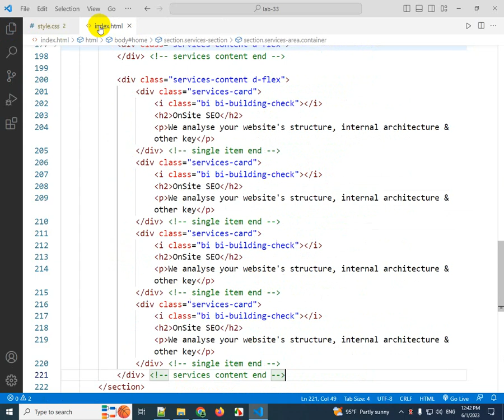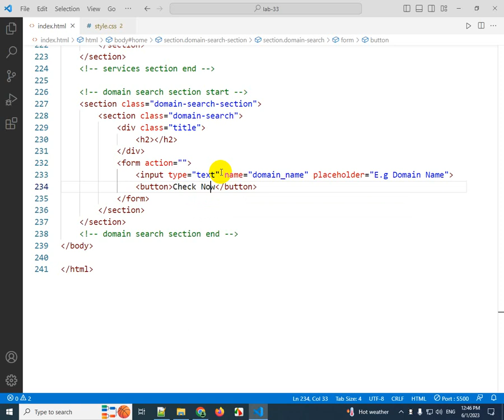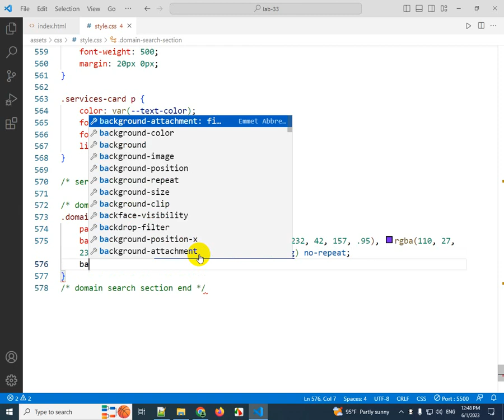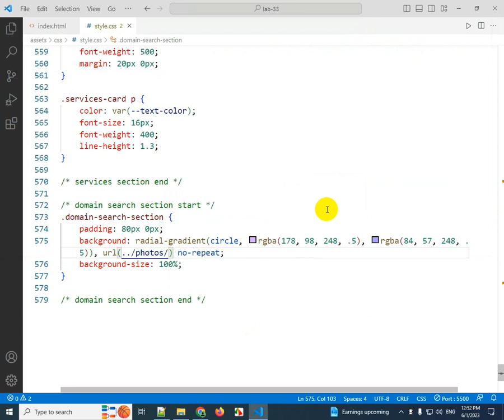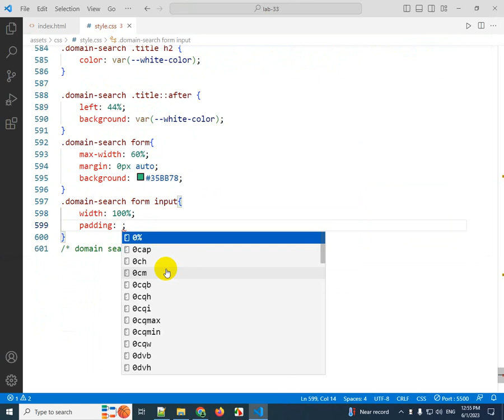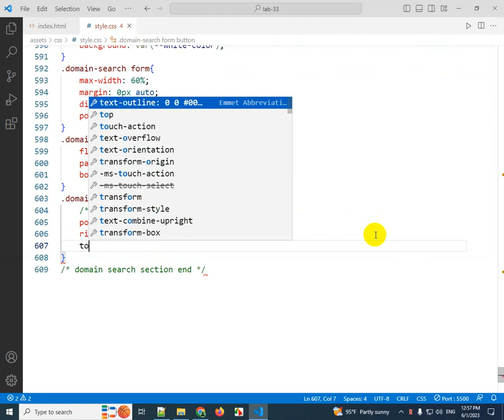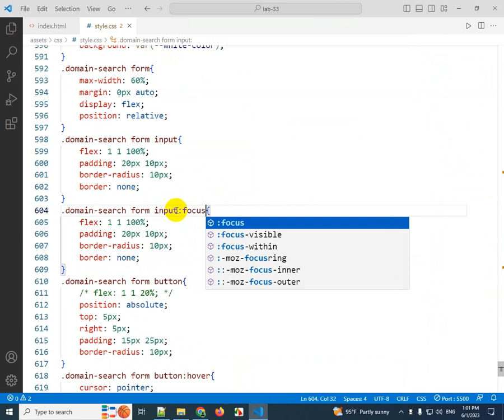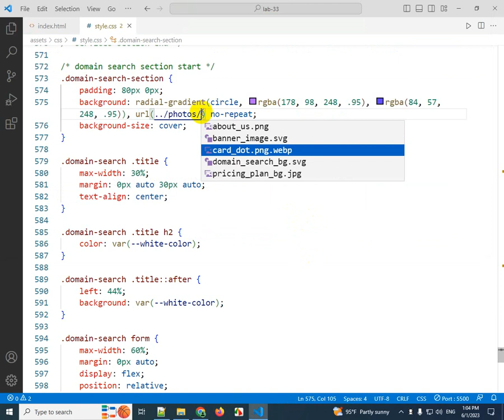Lab - 33-03 | SeoGram Template using Flex - 04, Media Query | Web Design - 17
Lab - 33-03 | Web Design - 17
Topic:  SeoGram Template using Flex - 04,  Media Query